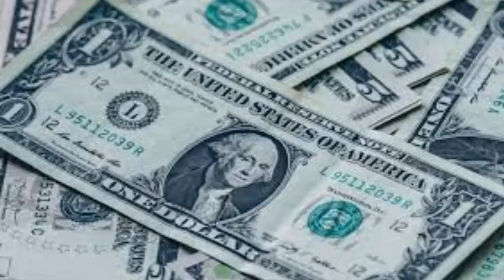QUE ESTA PROVOCANDO QUE EL DOLAR ESTE HASTA 19 4 CD MEXICO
ncos de la Ciudad de México ofertan el dólar libre hasta en 19.40 pesos, con un alza de 16 centavos en comparación con el cierre previo, y se adquiere en un precio mínimo de 17.75 pesos.

De acuerdo con Banco Base, el fortalecimiento del dólar se da como consecuencia de que el Senado de Estados Unidos votó a favor del anteproyecto de presupuesto para 2018.

Así como de la herramienta administrativa conocida como “reconciliación”, que facilita al Partido Republicano aprobar cambios en el código fiscal sin el respaldo del Partido Demócrata, la cual se espera sea votada por mayoría simple, es decir, 51 de los 60 votos necesarios.

Expuso que para que esta reforma sea aprobada, el Partido Republicano deberá encontrar una manera de proteger las exenciones impositivas y no incrementar el déficit fiscal, tema importante para Senadores como Bob Corker, miembro del Comité de Presupuesto, quien ha declarado que no votará a favor una propuesta que eleve el déficit fiscal.

Para este día, la institución financiera prevé que el tipo de cambio cotice entre 18.85 y 19.04 pesos por dólar.

En el Diario Oficial de la Federación, el Banco de México (Banxico) informó que el tipo de cambio para solventar obligaciones denominadas en moneda extranjera pagaderas en el país se ubica en 18.8248 pesos.

Asimismo, precisó que las Tasas de Interés Interbancarias de Equilibrio (TIIE) a 28 y 91 días se colocaron en 7.3850 y 7.4175 por ciento, la primera con una pérdida de 0.0025 puntos porcentuales y la segunda sin cambios.

Contenido creado y subido por Notichisme - 'EL ANACONDO'. El robo de esta, tanto vídeos como miniaturas, será retirada con una sanción.

Content created and uploaded by Notichisme - 'EL ANACONDO'. The theft of this, both videos as thumbnails, will be removed with a strike.